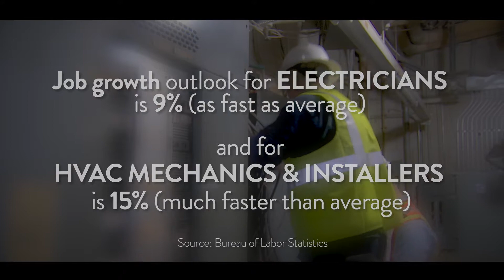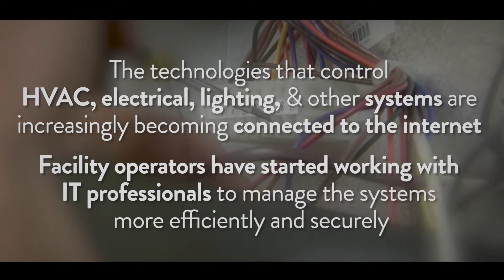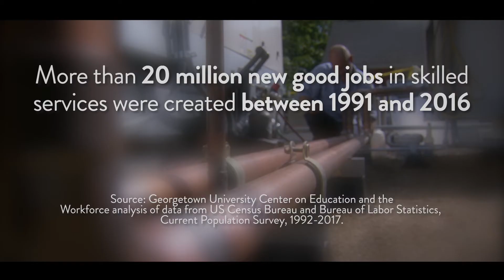Electrical & HVAC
Training programs and apprenticeships are just two of the opportunities students can pursue if interested in a career as an electrician or HVAC mechanic.  In this video, students hear multiple perspectives of those working in this industry.